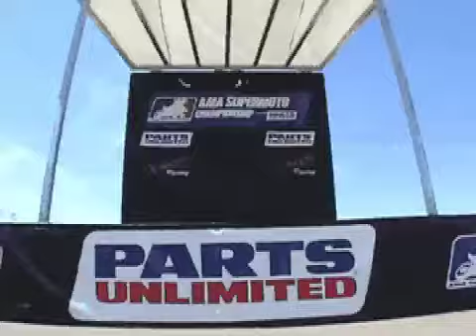REVolution Teaser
Teaser for "REVolution" a trials movie starring Pat Smage. Available late September - early October on RYPusa.com